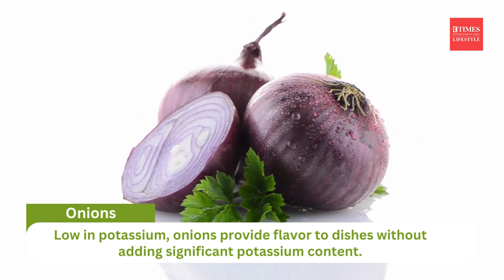Elevate Your Kidney Health with These 10 Nutrient-Rich Vegetarian Superfoods!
Nourish your kidneys naturally! In this video, we unveil the top 10 vegetarian superfoods that are absolute powerhouses for kidney health. Discover a delicious array of nutrient-rich options that not only support your kidneys but also contribute to your overall well-being. From antioxidant-packed berries to kidney-cleansing greens, we've curated a list that's both tasty and beneficial. Whether you're on a vegetarian diet or simply looking to enhance your kidney function, this guide is a must-watch. Don't miss out on these essential dietary additions – your kidneys will thank you! Let's prioritize our kidney health together!